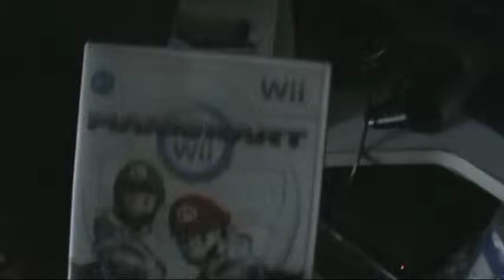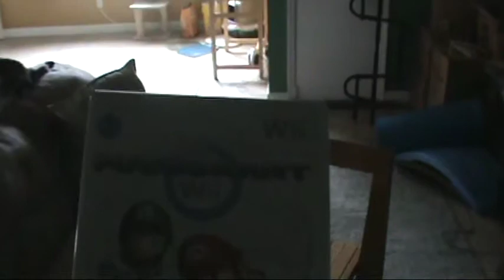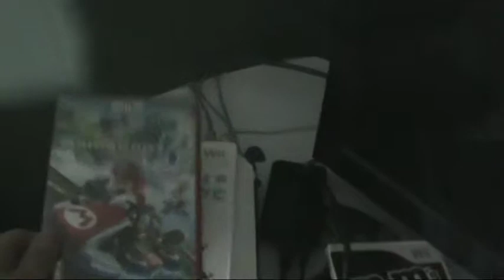Goodbye MKWii, Hello MK8